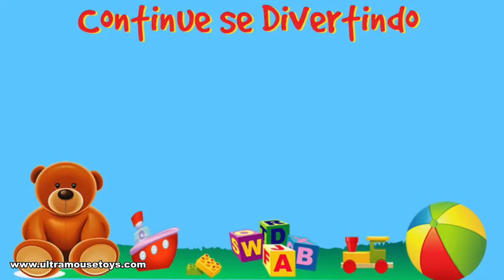Opening supprice Eggs